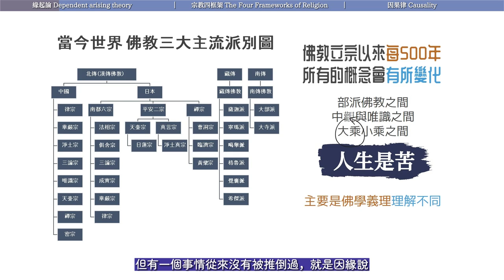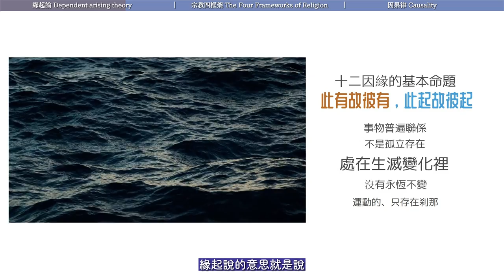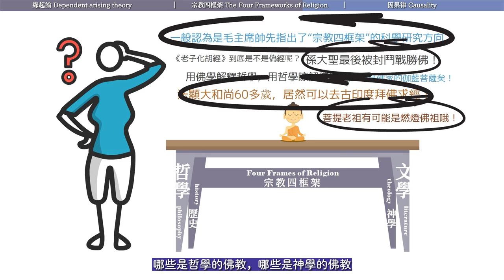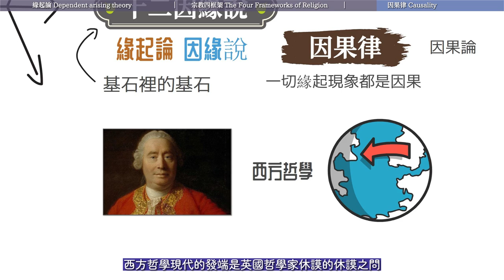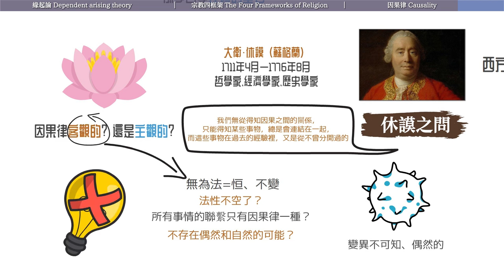你真的懂佛教的轮回和报应吗？揭秘佛教独创的十二因缘说，为何它从未被推翻？佛教如何解释所有事物的普遍联系与变迁？｜缘起论｜理论基石｜宗教四框架｜神学宗教｜哲学宗教｜因果律｜休谟之问【09/15早期佛教】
宗教框架分四個，就是歷史的宗教，文學的宗教，神學的宗教，哲學的宗教。宗教就像一張桌子，它必須有四條腿才能站立，分別是歷史、文學、神學、哲學。
創作感謝：
中文字幕組：閑者知無涯佛學課系列-燈校本字幕編輯組;
英文字幕組：@阿倫的故事 @映入眼簾的梧桐樹;
全方位支持：@STONE通史筆記 @安端 @常月 @雨花石 @娘子;
沒有這些師兄精心耕耘和協助,製作後期工作量會變得更加巨大;
版權聲明：
使用聲明：非商業用途署名“江邊的一碗水創作”,贏利用途需授權;
課程版權：經創作者“閑者知無涯”先生授權使用;
圖片版權： 網站不限於：@Harryarts @pikisuperstar @freepik @macrovector @juicy_fish - Flaticon @pch.vector @古納魯阿 @upklyak @brgfx @宏向量 他們是非常有才華的藝術家和高質量的頻道，以及大量來自於未找到署名作者的珍貴照片和資料;